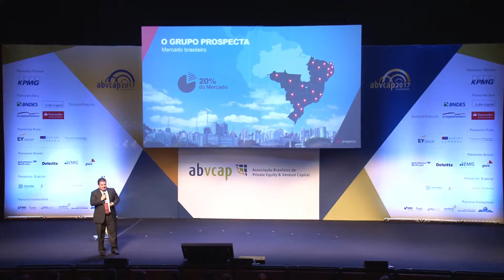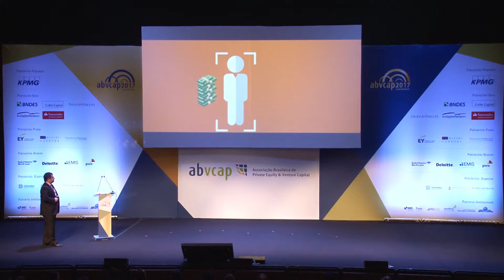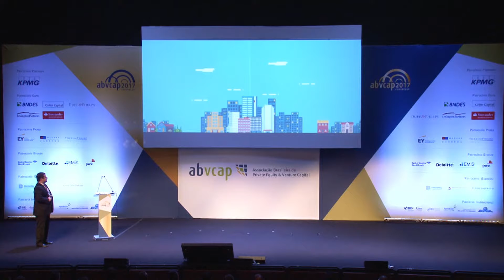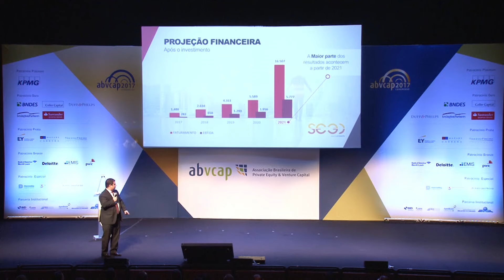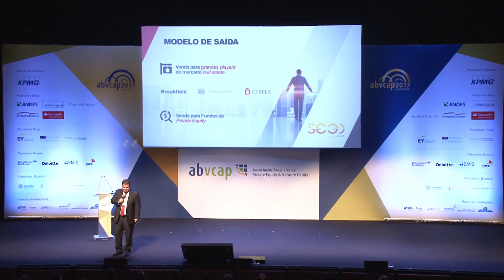Apresentação Export Venture Forum 2017 - PROSPECTA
O Export Venture Forum é uma iniciativa da ABVCAP e Apex-Brasil, que conecta empresas que estão buscando voos maiores no mercado internacional, a investidores interessados em alavancar esses projetos. Veja aqui a apresentação das empresas.